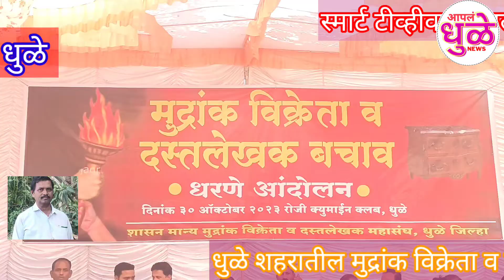धुळे शहरातील मुद्रांक विक्रेता व दस्तलेखक बचाव समितीमार्फत केले एक दिवशी धरणे आंदोलन